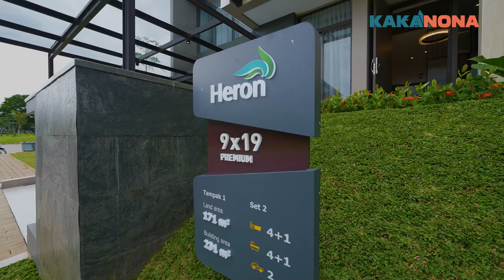CLUSTER TRENDING TOPIC & DIIMPIKAN BANYAK ORANG!! Review Rumah Mewah Heron type 9 @ SMS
Hello propertizen! Hari ini KAKA NONA jalan-jalan di Heron 🍃 Penasaran kan? Yuk ikuti cerita KAKA NONA hari ini!!

𝗖𝗛𝗔𝗣𝗧𝗘𝗥𝗦

00.00 Bumper In
00.21 Intro
00.36 Opening
02.00 Carport
04.23 Foyer
04.57 Living Room
05.27 Bedroom 1
06.57 Dining Room
07.18 Backyard
08.00 Dry Kitchen
10.35 Service Area
11.14 Bedroom 2
12.20 Family Room
12.34 Bedroom 3
13.19 Balcony
14.38 Master Bedroom
16.36 Rooftop
17.52 Closing
18.42 Bumper Out

[ 𝗙𝗢𝗥 𝗦𝗔𝗟𝗘 ]
𝗛𝗘𝗥𝗢𝗡 𝟵

Spesifikasi :

🏠 Luas Tanah : 171 (m2)
🏠 Luas Bangunan : 231 (m2)
🏠 Kamar Tidur : 4+1
🏠 Kamar Mandi : 3+1
🏠 2 Carport

Kaka Nona Property
"Your Property is Our Priority"